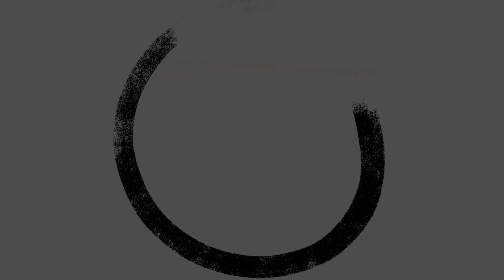එළවන කපල් | Elawana Couple | Couples while driving 🚗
Different types of couples while DRIVING 🤣

Music | Saima Cut Wela by Gypsies